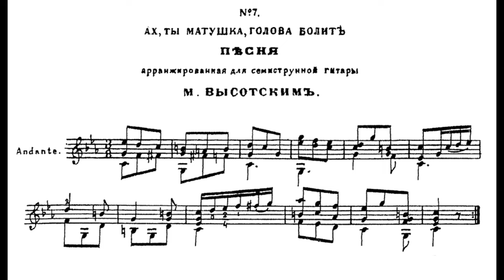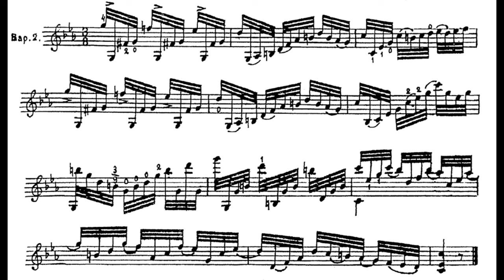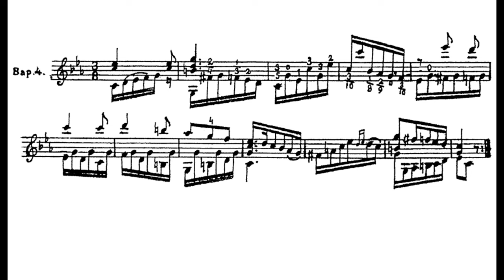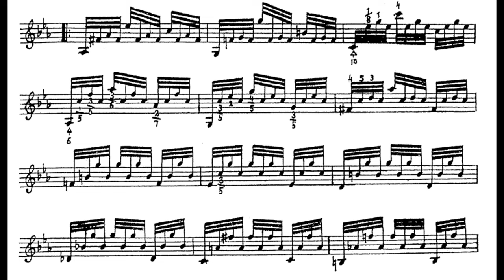M.T.Vysotsky | М. Т Высотский : «Ах! Ты матушка голова болит» | В.Сазонов | V.Sazonov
M.T.Vysotsky | М. Т Высотский :  «Ах! Ты матушка голова болит»